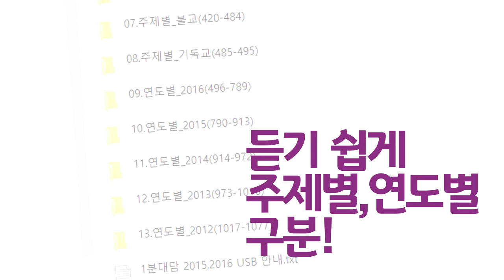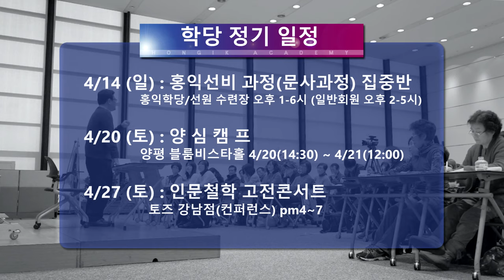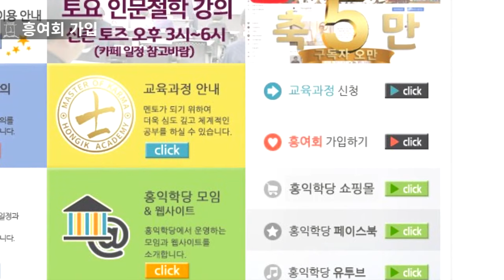[홍익학당 뉴스] 2019년 4월 일정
[서울]

4/4 건대정모 - 토즈 건대 pm7~10

4/6 인문철학 고전콘서트 '로마서' - 토즈 신촌비즈센터 pm3~6
4/7 홍익선비(신사信士) 과정 - 홍익학당/선원 수련장 pm1~6(일반회원 pm2~4)
4/11 강남정모 - 공간더하기 강남 pm7~10

4/15 노원정모 - 노원역 조광빌딩 지하1층 '더숲' pm7:30~9:30

4/13 인문철학 고전콘서트 - 토즈 신촌비즈센터 pm3~6
4/18 新요한복음 강해 - 토즈 신촌비즈센터 pm7~9
4/20~4/21 양심캠프 - 양평 블룸비스타 대회의장 pm2~(신청자에 한 함)

4/14 홍익선비(문사聞士) 과정 - 홍익학당/선원 수련장 pm1~6(일반회원 pm2~4)
4/16 신간 도서 'Karma 경영의 6가지 원칙' - 교보문고 광화문점 정문 pm8~9

4/27 인문철학 고전콘서트 - 토즈 강남점(컨퍼런스) pm4~7
4/28 홍익선비(학사學士/양사養士) 과정 - 홍익학당/선원 수련장 pm1~6(일반회원 pm2~4)

4/30 목동정모 - 목동역 '피치 스터디 카페' pm7~10

水

저녁 8시~10시(휴일엔 없음)

[부산]

4/7 정모 - 서면역 이룸 pm2~5

4/30 청년모임 - 대연역 홍익학당 부산수련장 pm7:30~11

[창원]

4/7 정모 - 'MOMO 모임공간'상남점 pm2~5

4/ 수련모임 - 'MOMO 모임공간'상남점 pm7~9

[광주]

4/10 정모 - 토즈 충장로점 pm3~6

[강원]

4/ 강릉모임 - 교동 지니위니 강릉센터 pm7:30~10

4/ 춘천모임 - 퇴계동 카페 '사랑in' pm7:30~

4/ 원주모임 - 학성동 '상상카페 틔움' pm7:30~10

4/ 강원정모 - 학성동 '상상카페 틔움' pm7:30~

[대전]

4/24 정모 - 오정동 대전재가요양 방문센터 pm6~9:20

[대구]

4/28 정모 - 중앙로역 아이원유학스터디 pm3~6

[울산]

4/ 정모 - 청량읍 클래식924 pm1~5

[순천]

4/18 정모 - 순천사랑치과 5층 pm7~10

[전주]

4/14 정모 - 고사동 카페 '토브' pm2~5

[제주]

4/14 정모 - 연동 '맨써컴퍼니' pm2~5

[경기]

4/ 분당모임 - 토즈 서현점 pm7:30~9:30

4/18 일산모임 - 주엽역 커피랑도서관 pm7~10

[인천]

4/11 모임 - 부평역 'MOIM스터디룸' pm7~10

[해외]

4/ 북CA모임(San Jose) - Slap Face Coffee & Tea 37324 Fremont Blvd, Fremont, CA 94536

[문의] - 상담시간 수,목:am10~pm8 / 토,일:am10~pm6(수련상담은 정사 멘토만 가능합니다)

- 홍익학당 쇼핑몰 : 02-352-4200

- 호연지기(정사正士) : 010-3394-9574

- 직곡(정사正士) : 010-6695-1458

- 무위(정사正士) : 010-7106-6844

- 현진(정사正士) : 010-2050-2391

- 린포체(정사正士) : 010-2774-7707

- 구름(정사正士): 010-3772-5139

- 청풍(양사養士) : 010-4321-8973